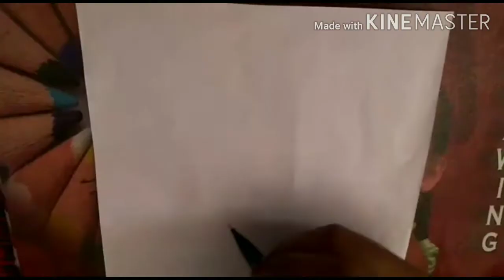How to draw girl with hat//pencil skech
How to draw girl with hat //pencil sketch